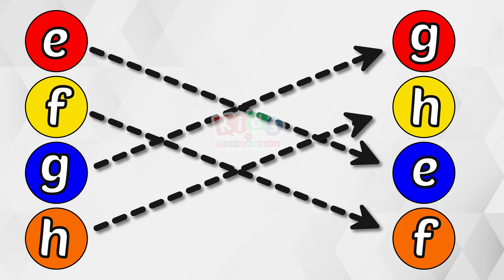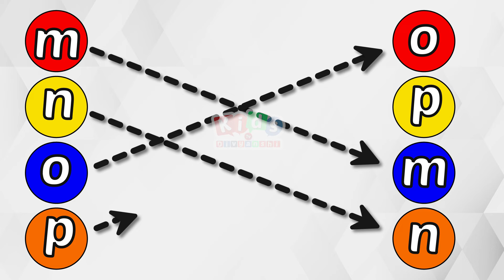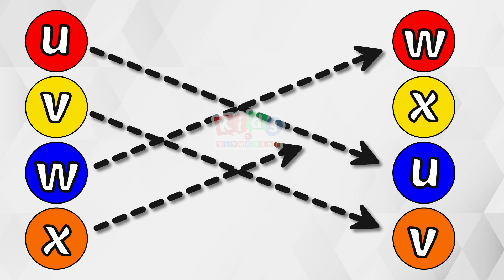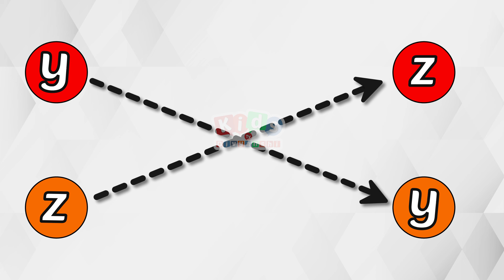Part 10 - ABC worksheets for nursery| English worksheet for nursery || Divyanshi kids Tv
Welcome to the official channel of Divyanshi kids Tv "Educational Videos for kids" ! Divyanshi kids Tv is a free education initiative to educate children all around the world through online learning. I believe that e-learning makes education an interactive, engaging, and fun activity, thereby helping in higher and long-term knowledge retention. My channel consists of e-learning videos for Class 1 to 10
 school children on, English, Science, Social Studies, Environmental Science, G.K, Essays & Speeches and much more. The videos on my channel will definitely benefit the children

Words That Start with C | Introduction Of Letter Cc | 5 words that start with C | Divyanshi kids Tv

Learn 1 to 10 Numbers & Fruit Names | 123 Number Names | 1234 Counting for Kids | Divyanshi kids Tv

Words That Start with A || Words That Start with Letter A for kids || Divyanshi kids tv

Abc worksheet
abc worksheets for nursery
worksheet for nursery english
nursery english worksheets
alphabet worksheet for nursery
english worksheet for nursery class
english worksheets for nursery class
practice worksheet for nursery class